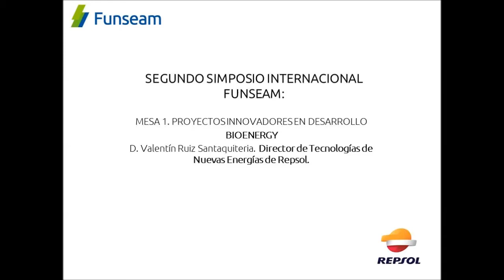Bioenergy D. Valentín Ruiz Santaquiteria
II SIMPOSIO EMPRESARIAL INTERNACIONAL FUNSEAM INNOVACIÓN Y SOSTENIBILIDAD ENERGÉTICA | MESA 1. PROYECTOS INNOVADORES EN DESARROLLO.

Bioenergy por D. Valentín Ruiz Santaquiteria. Director de Tecnologías de Nuevas Energías de Repsol.